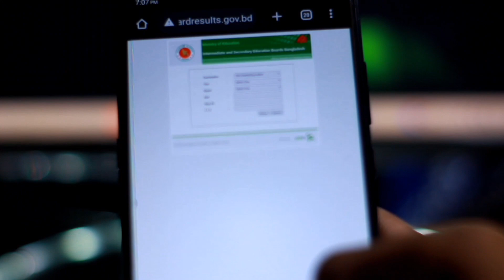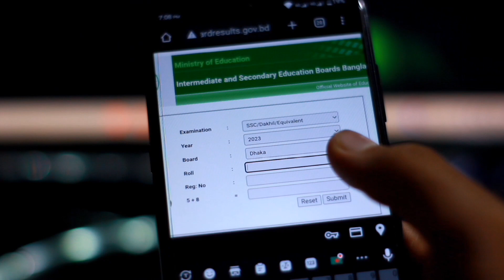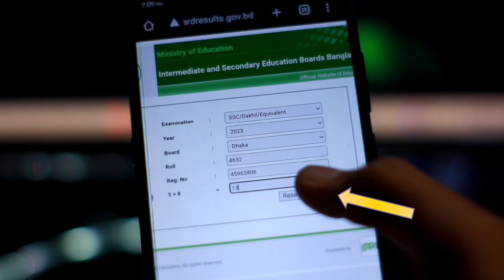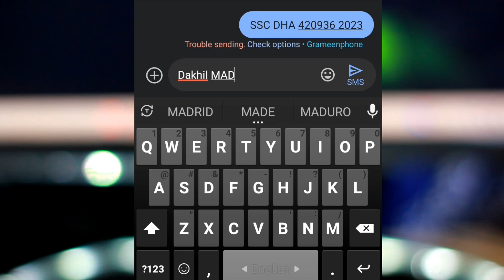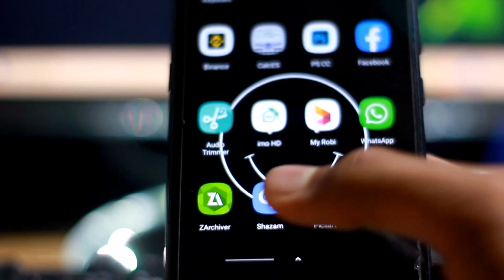৩০ সেকেন্ডে SSC 2023 রেজাল্ট বের করুন | Result 2023 Kivabe dekhbo । ssc result 2023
৩০ সেকেন্ডে SSC 2023 রেজাল্ট বের করুন SSC Result 2023 Kivabe dekhbo । ssc result 2023